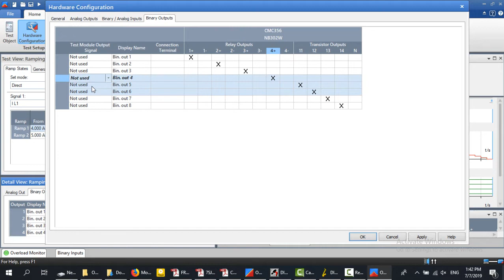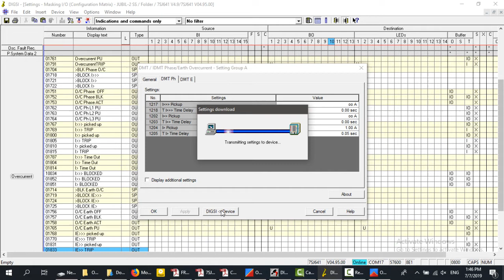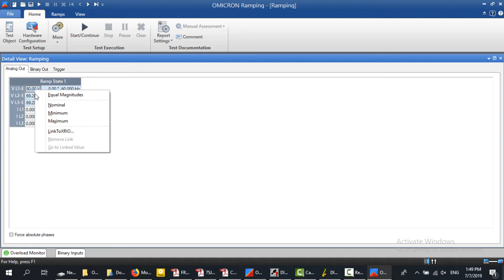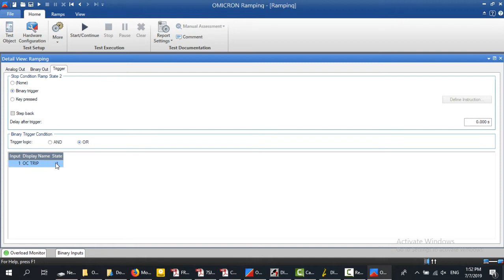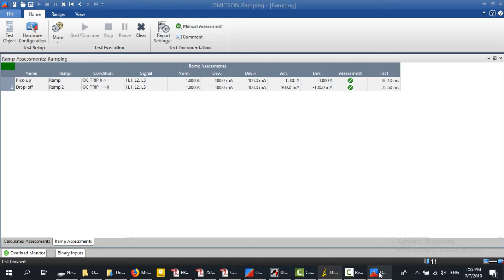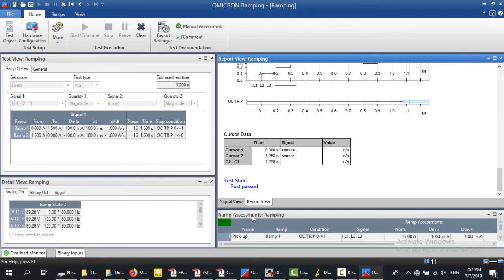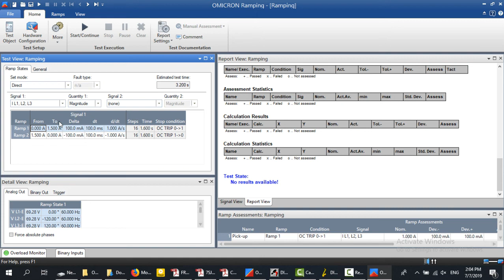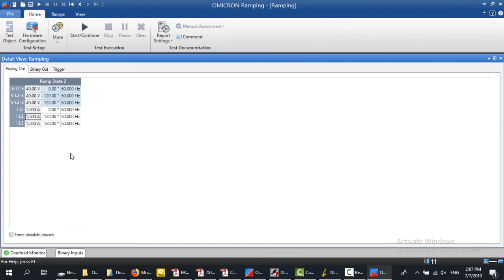4- RAMP (OMICRON TEST UNIVERSE)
(OMICRON TEST UNIVERSE)